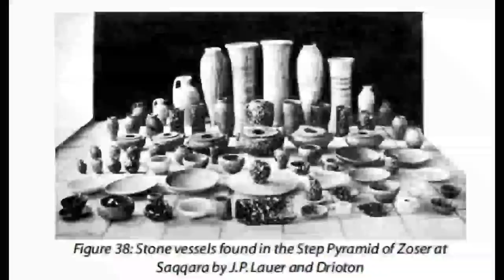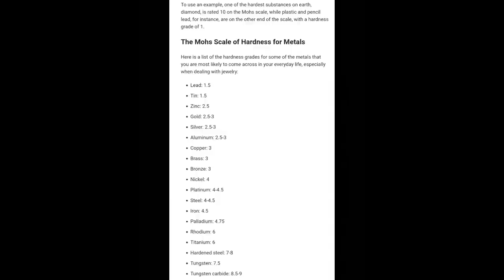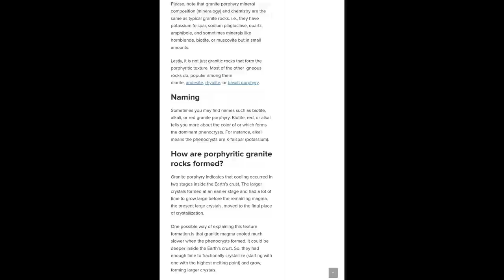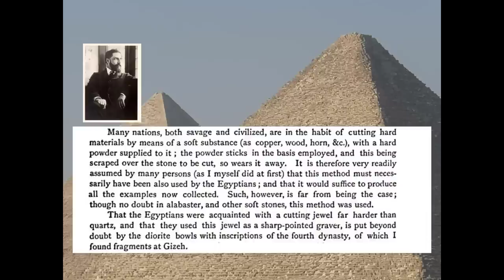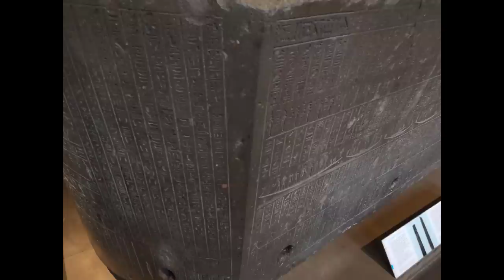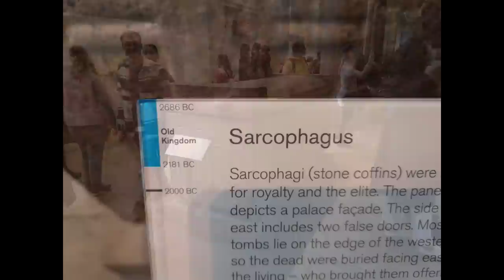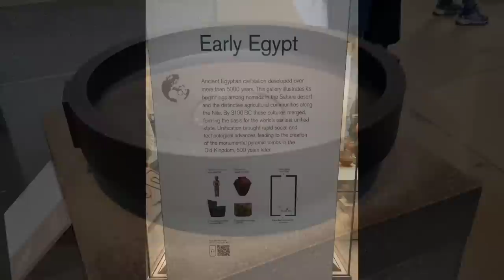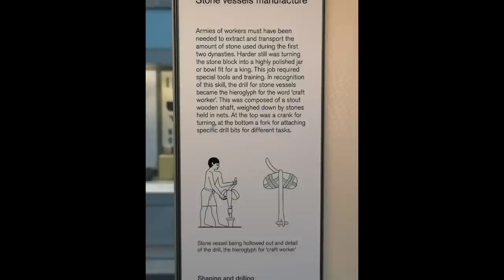ANCIENT HIGH TECHNOLOGY PROOF.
This video looks into how high technology was used on ancient artifacts eg Granite,Porphyry and Granodiorite bowls, vases, boxes and statues, when the only tools found in the archaeological record are not capable at all of making them as quoted by the Grandfather or Egyptology Sir  Flinders Petrie.